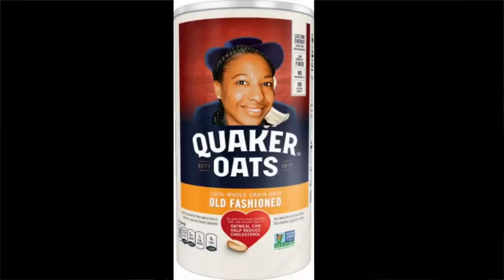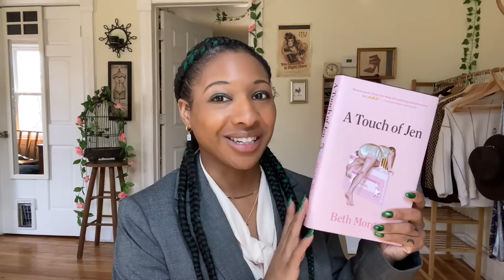PREDICTING books that will WASTE MY TIME│new releases, hyped books, & backlist booktube [cc]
Mentions: @GavinReadsItAll @chloebunnie @BooksandLala @MikaAuguste @myonnareads